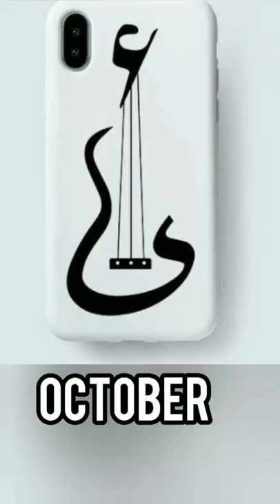choose your birthday month ||phone cases#choices